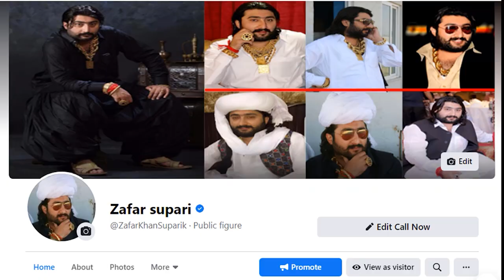ZAFAR SUPARI big wedding kharian.live performance singer malkoo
snapchat id.       .      zafarsupari22
tiktok id.                     supari2222
Likee id.                     supari22